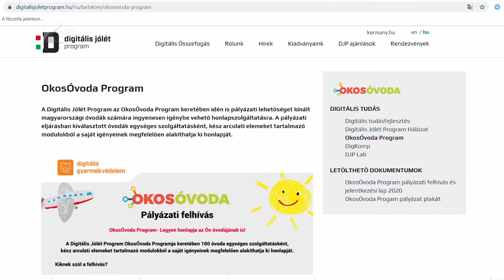Okos Óvoda Program - Kölcsey Tv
Idén harmadik alkalommal hirdették meg az Okos Óvoda Program felhívást, amelynek részeként ingyenes honlapszolgáltatást biztosítottak 159 magyarországi óvoda számára. A létrehozott honlap hozzájárul a szülők és az intézmények közötti hatékonyabb kommunikációhoz, valamint a mindennapi, óvodai élettel kapcsolatos információkat is átlátható formában tekinthetik meg az óvodaválasztás előtt álló családok. Szabolcs-Szatmár-Bereg megyében tíz intézmény kapott új internetes oldalt a program által.